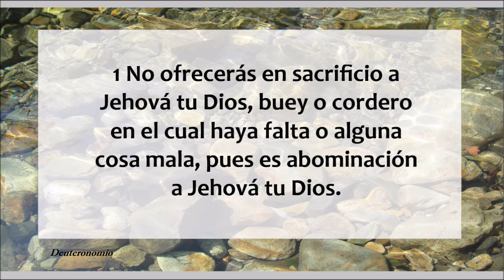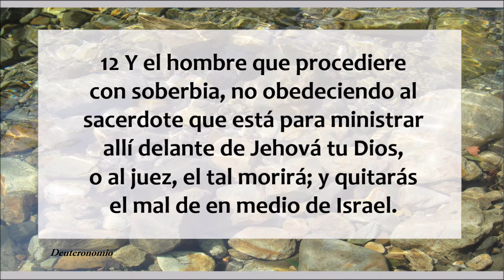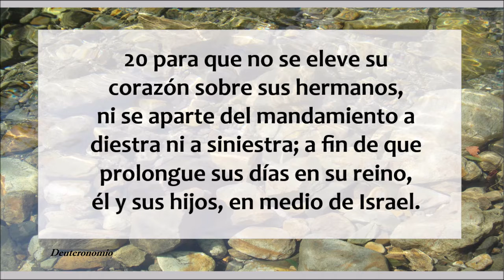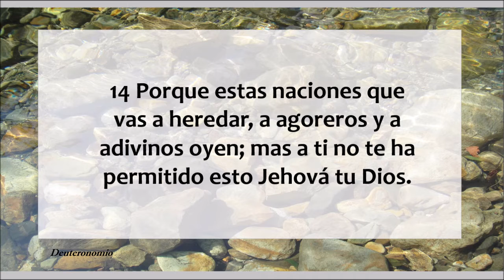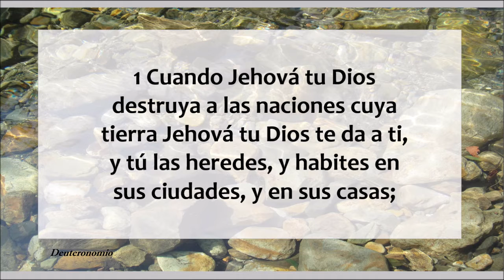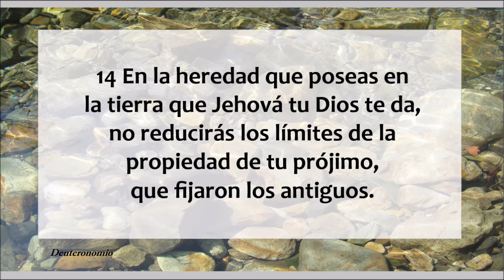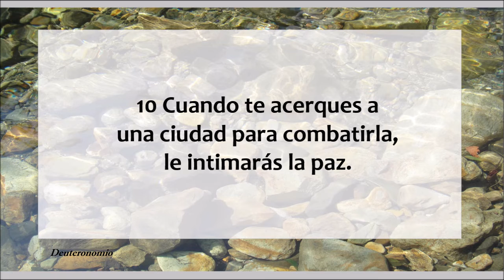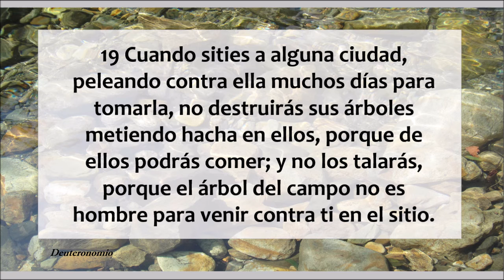Deuteronomio 17 - 20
Deuteronomio capítulos 17 al 20